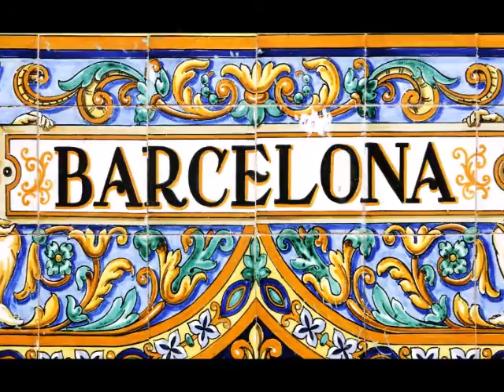Crociera dal 3 al 10 10 2017 Barcellona di Totò Mirabile